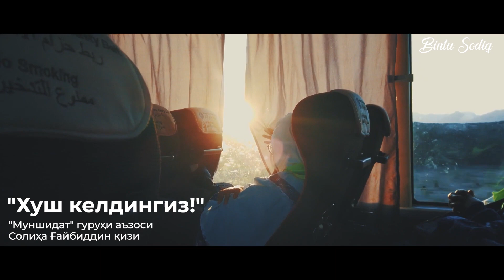"Хуш келдингиз!" | "Муншидат" гуруҳи аъзоси Солиҳа Ғайбиддин қизи | Nasheed